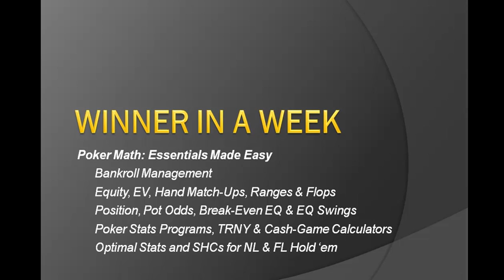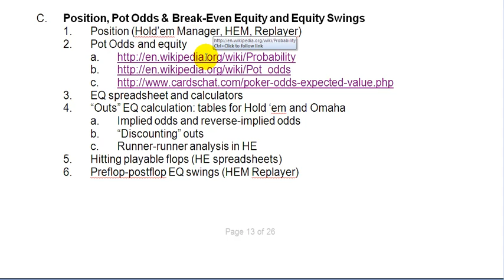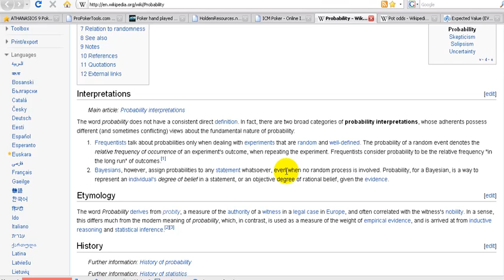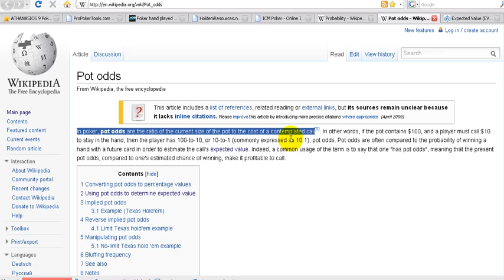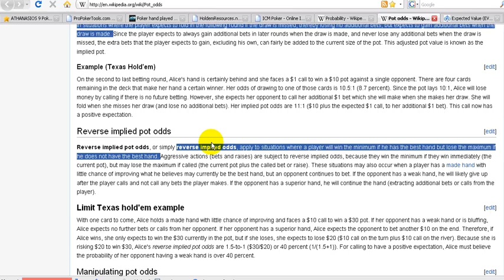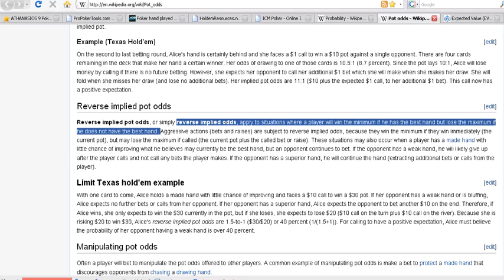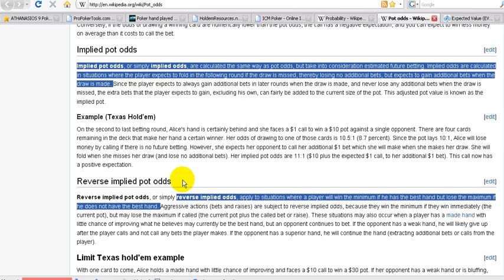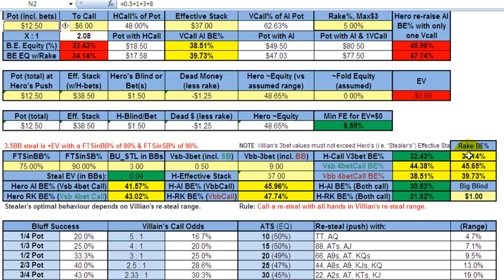Pot Odds, Position, Break-Even Equity and Postflop EV Swings in Texas Holdem EPK 011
Get a printable table of Texas Holdem probabilities and odds here, completely free of charge!

Poker strategy videos on Essential Poker Knowledge (EPK) made easy: The Art of Poker

The EPK video series is your fast track to become a poker shark in the shortest amount of time! It provides you with the information and means you'll need to think like a poker pro, understand the game (especially Texas Holdem) on a much deeper level and beat up to 90% of all the competition you'll face in brick-and-mortar and online casinos as well as dominate the great majority of your home games. Numerous real-time poker-coaching videos and commentaries for online cash games and tournaments are also available at our YouTube channel above. Enjoy!

In this video series I explain the following concepts and provide a lot of additional easy-to-use poker strategies and tactics as well as numerous example hands for improving your game:

- Poker Math -- Essentials Made Easy
-- Bankroll management
-- Equity and expected value
-- Position, pot odds and break-even equity (EQ)
-- Key poker statistics -- all you need to know and track
-- Optimal stats and starting hands charts (Texas Holdem full-ring, 6-max & heads-up games)

- Player Profiling and Poker Psychology: Understanding the Numbers
-- Game theory overview
-- How to spot tight-aggressive players (TAGs), loose-aggressive players (LAG), maniacs, "donks" and many other styles of play
-- How to convert stats to ranges of hands
-- Image and deception at the poker tables

- Bet Types, Pot Manipulation, Moves and Lines of Play
-- Pre-Flop bet-sizing (no-limit & pot-limit), pot odds and equity
-- Post-flop "lines" and pot-manipulation strategies
-- No-limit Texas Holdem: numerous full-ring and 6-max example-hands

- Tournaments: SnGs, DoNs and MTTs Especially in Texas Holdem
-- Comprehensive overview of tournament play and principles
-- Sit-and-go tournaments: phases, stats and ranges (brief double-or-nothing overview)
-- Multi-table tournaments: phases, stats, ranges and final-table deals